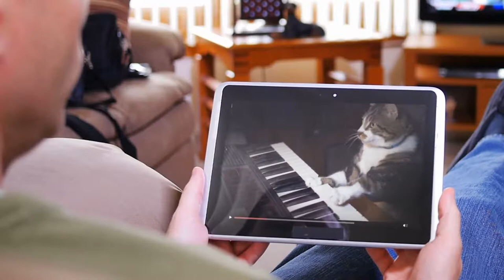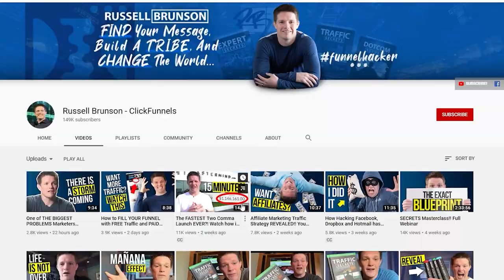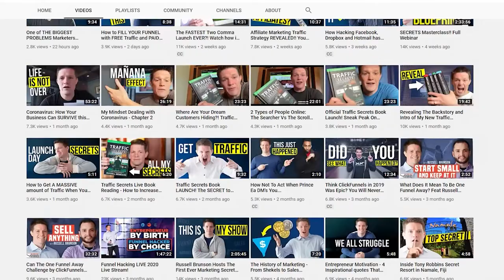YouTube Metrics That Matter Most For Ranking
What are the YouTube metrics that matter most? You know what I’m talking about:

The YouTube analytics that matter most in ranking your videos and getting seen on Youtube.

In this video I’m giving you the most important metrics in Youtube that you should be paying attention to. Of course we all want likes, views, and subscribers, but what if I told you there are only two metrics that matter the most in how your videos are ranked by Youtube.

Watch this video to find out which metrics you need to pay attention to, as well as how to read those metrics, and what exactly YouTube analytics means for how people view and see your videos on YouTube.

Buzzworthy content? ✅
Iconic status? ✅
All without busting your ad budget.